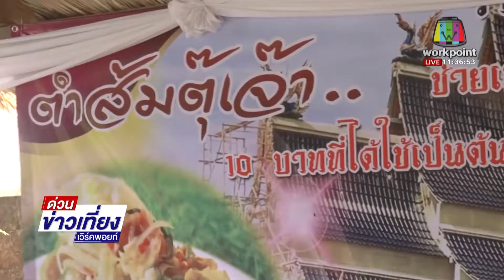ศรีขยี้ข่าวเที่ยง | โควิดทำพิษ! พระสงฆ์ช่วยชาวบ้านขายส้มตำ 10 บาท